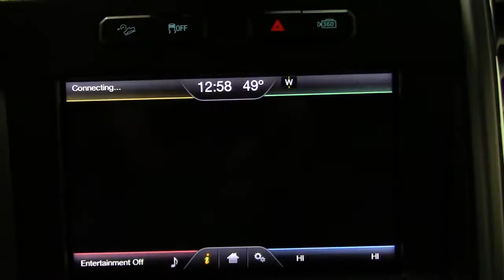2015 F-150 PLATINUM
Today we wanted to feature an awesome pre-owned 2015 F-150 Platinum. It's a steal! For more information please give us a call or stop by the dealership today! More to come on this fantastic truck this week!

Kendall Ford Of Wasilla
2701 E. Mountain Village Dr
Wasilla, AK 99654